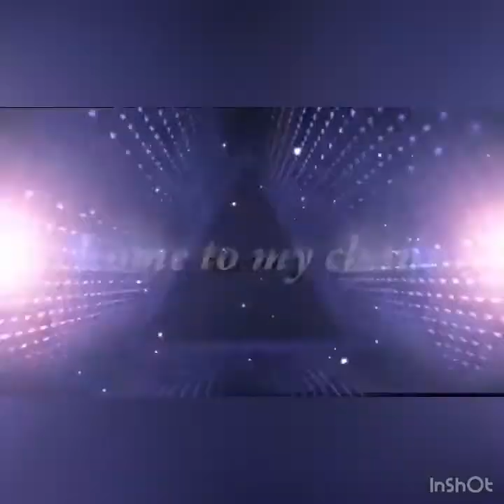Non-Stop Daily Exercises